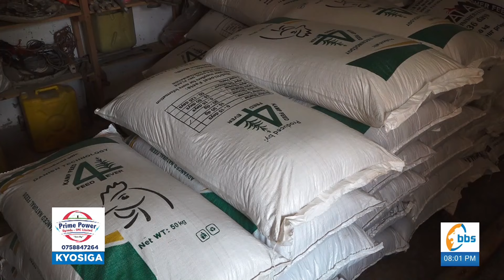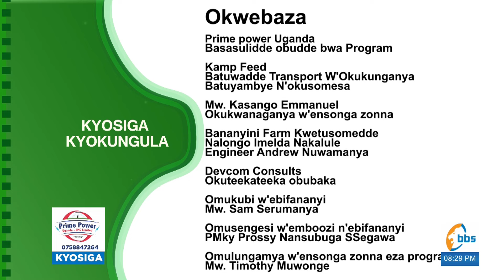Yiga ennunda y'enkoko z'ennyama ey'omulembe oyoole obugagga